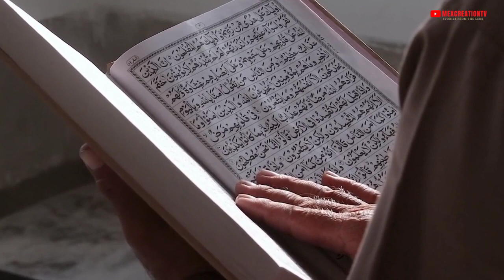Ramadan Qatar 2022 Official Working, hours , Dates Announced | Mexcreationtv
Ramadan Qatar 2022 Official Working hours in Qatar Explained | Mexcreationtv
Ramadan fasting which will start on 2rdApril until 2rd May 2022
The circular stated that on the occasion of the blessed month of Ramadan for the year 2022, it has been decided that the number of official working hours during the blessed month for civil servants would be five hours daily, starting from 09:00 AM until 02:00PM
UC5xVbN6Bn76GSGp0Qryo0cw | mexcreationtv
UCVRJTPlEY1HTgeNNwL8VlRg | malcommextv